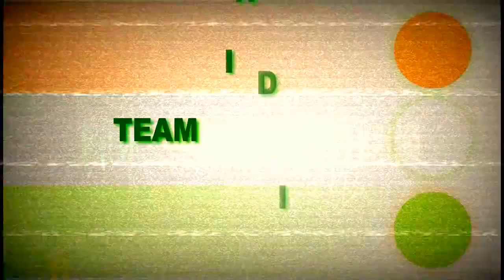😟 Police bechara! | WB Police Admin. | Why Beaten By MOBs | Be Strict & Free From Politics .. #29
West Bengal: Mob attacks Ausgram police station, 3 cops injured
An irate mob on Saturday attacked the Ausgram Police Station in Burdwan district, West Bengal with sticks and brickbatted it causing injury to police personnel and set its waiting room on fire. “The mob attacked the police station with brickbats following which reinforcements were sent. We are now at the spot. Three policemen were injured in the incident,” Burdwan Superintendent of Police Kunal Agarwal said.

IG Burdwan Range, Rajesh Kumar Singh is also at the spot and many persons have been detained. On Saturday, a mob had attacked the police and blocked the arterial Ausgram-Guskara Road protesting against the detention of three school teachers and alleged that they were manhandled at Guskara in Burdwan district. The SP said Saturday’s incident has no link with Friday’s as the matter was peacefully settled.
Stating that some people have been identified, Agarwal said “After interrogating them we will come to know who were involved in it”. Sub-inspector Dipak Pal, who was at the police station at the time of attack, was seen on TV channel crying while describing the incident. He claimed around 3,000 people attacked the police personnel, set some rooms on fire, damaged police vehicles and barracks.
“They pelted big stones. Can I face that?”, he said, adding seven to eight policemen were injured. Local Trinamool Congress MLA Abhedananda Thunder alleged that today’s incident was “masterminded” by CPI(M).

Article 19(a) of Indian Constitution Has given us the right to Freedom of Speech and Expression. With this weapon, Team India has started this revolution. Now, this is the platform where we can speak freely.

Team India raise their voice against anti-Indians, Hippocrates Politicians, Terrorists, Traitors, Communalists, Corrupted Medias, Malpractices, Social Diseases, International issues related with India, Superstations and violation of humanisms. It's your own Community. Please join to make the revolution strong more